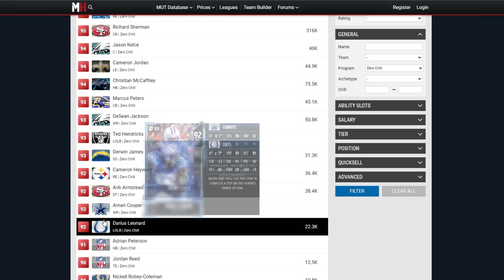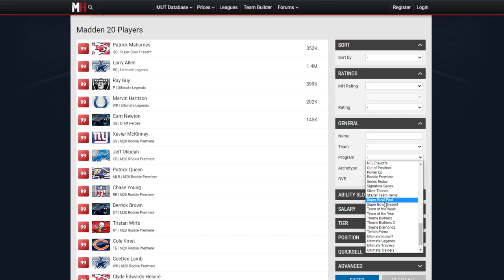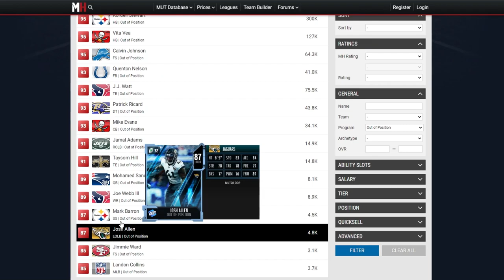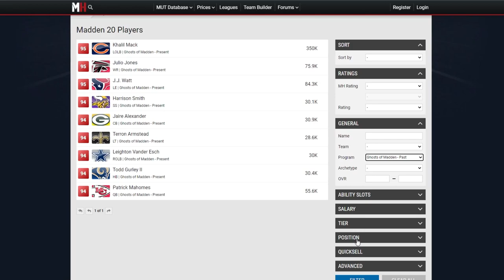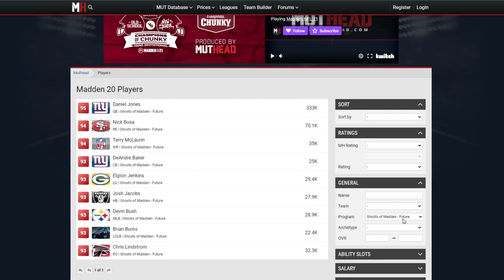CHRISTMAS PROMO AND TEAM STANDOUTS CONFIRMED COMING! WHAT TO EXPECT! PRESENTS, GHOSTS! | MADDEN 21